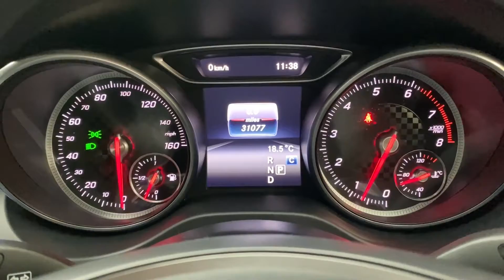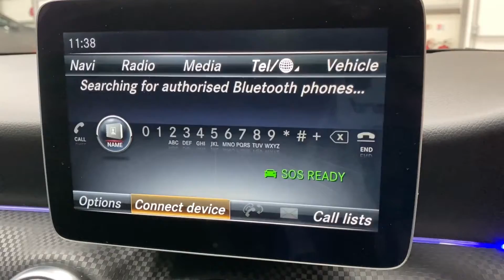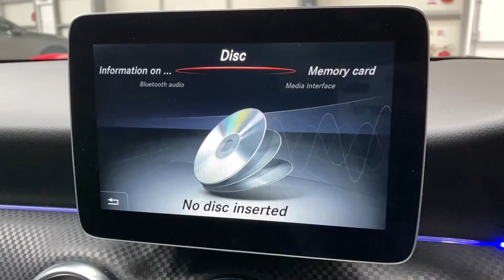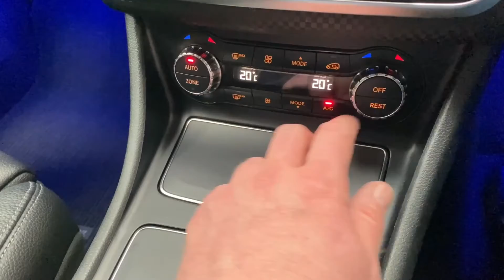MERCEDES-BENZ A-CLASS 1.6 A 180 SPORT 5d 121 BHP AT KALLENHARD